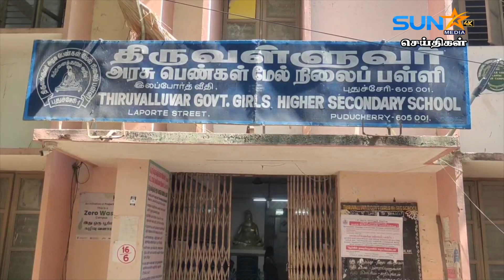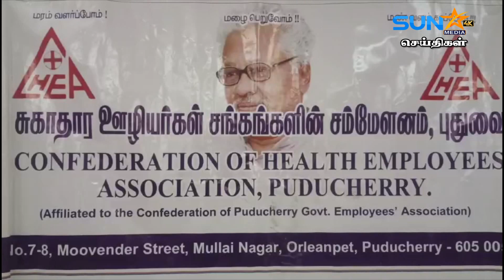தேர்தல் துளிகூட நேர்மையாக நடக்க வாய்ப்பில்லை!!! காவல்துறை அமைச்சருக்கு ஆதரவாக செயல்படுகின்றனர்..